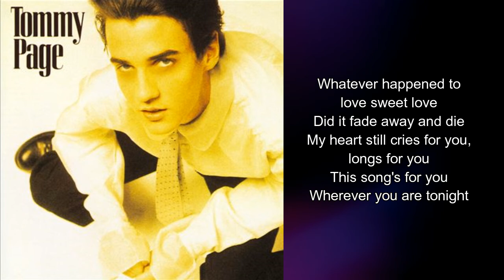Tommy Page - Minetta Lane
Artist: Tommy Page
Album: Tommy Page
Year: 1988